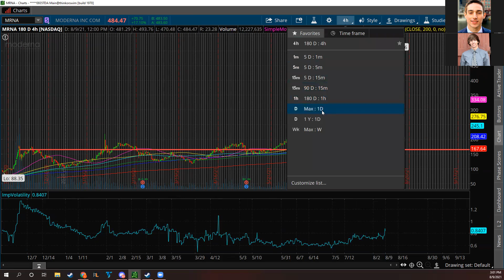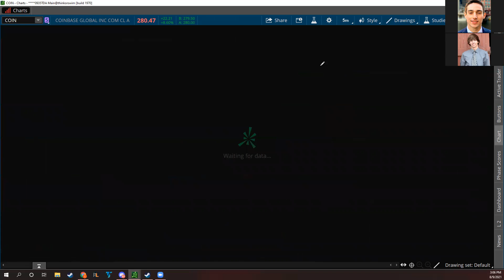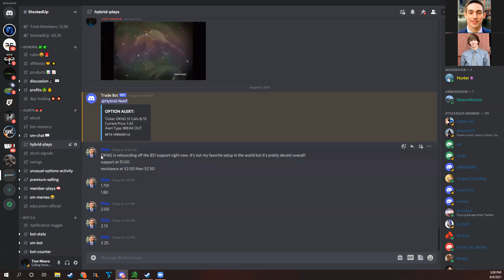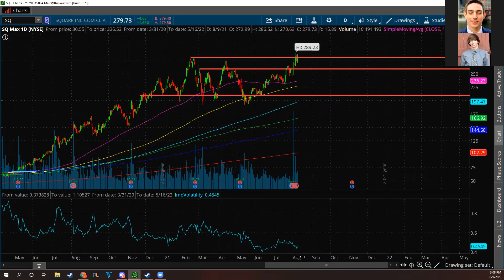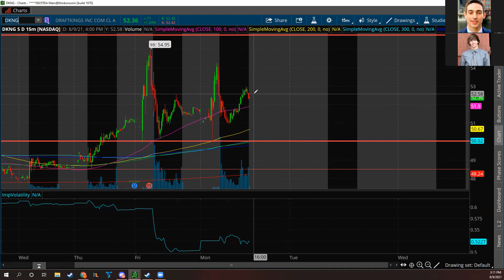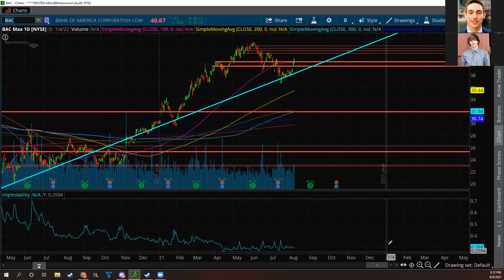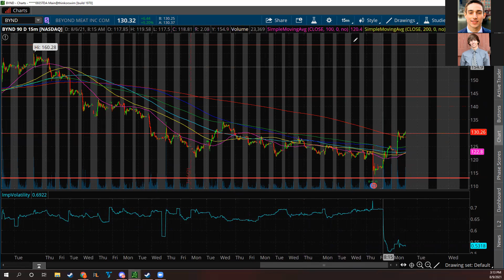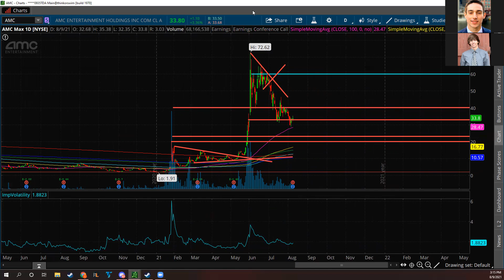MODERNA STOCK EXPLODES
What's up guys! Welcome back to the Stocks With Mike & Tom Show! In this episode, we go over how Moderna stock is exploding and other good stocks right now. We saw Moderna's stock fly up over 17% today as Australia approved and ordered millions of their vaccine. This stock has been on fire and is almost up to $500/share now, rising 36% since August 1st. $MRNA shorts are being entered by big players but who knows how much further this can go, the Delta Variant is really making these vaccine stocks continue to soar. We are watching and waiting for a good time to enter a Moderna short, which plenty of people already have. AMD was red today which caught us by surprise as the QQQ ended green. Democrats released their $3.5 Trillion budget resolution today as we await a vote on the infrastructure deal. There will be a lot of info coming out involving congress for the next few weeks so definitely keep looking for news there.